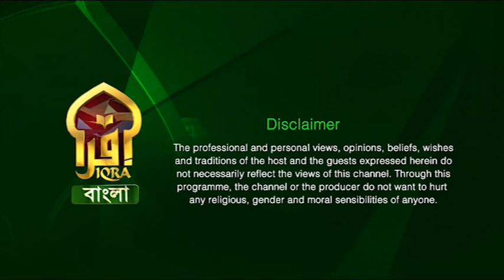RAMADAN Q&A with Iqra II রামাদান এবং জাকাতের গুরুত্বপূর্ণ মাসলা II Mufti Abdul Muntaqim II 04042023